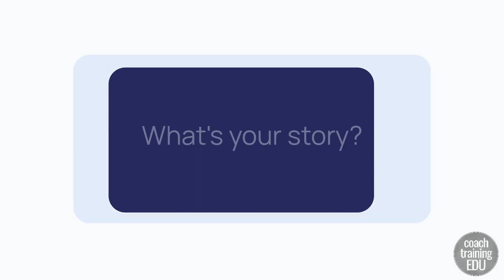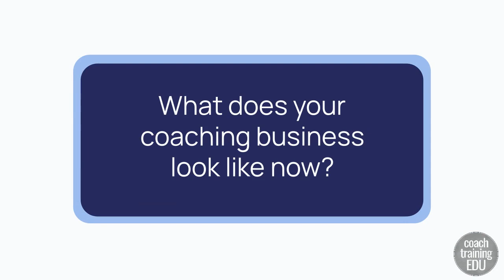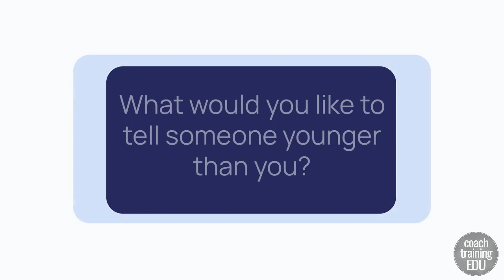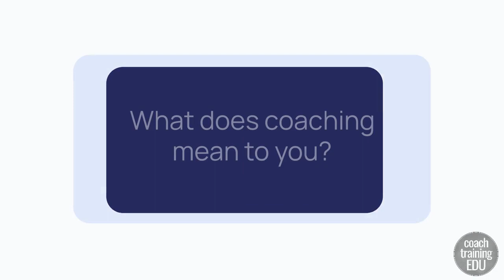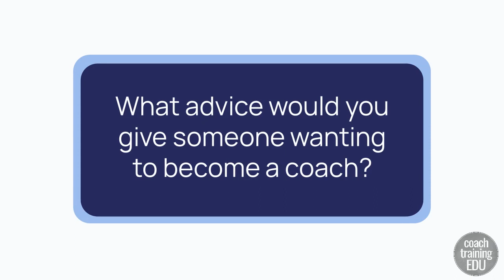The Importance of Financial Life Coaching | CTEDU Graduate Kimberly Zimmerman Rand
Meet Kimberly Zimmerman Rand, a CTEDU Graduate and Personal Finance Life Coach!

Kimberly is passionate about people living their best lives through household finance. As a consultant, trainer, coach, and Principal at Dragonfly Financial Solutions LLC, she engages her talents to help others deepen their knowledge, develop their skills, and become more confident in their relationship with money.

When speaking about her motivation to pursue coach training, Kimberly says, “I was inspired to become a coach because I saw that it works. I have a long professional background in financial literacy education, and after 20 years of teaching folks I kept seeing people who just couldn't achieve their goals. They knew better, but they couldn't do better. And that's where I see coaching come in. Coaching allows people to unlock their potential and to achieve and activate the knowledge that they have.”

Discover Life Coaching! Talk with a Master Certified Coach and take a free sample training class